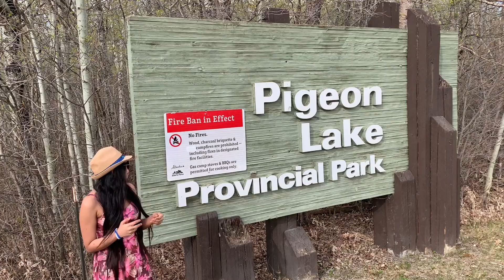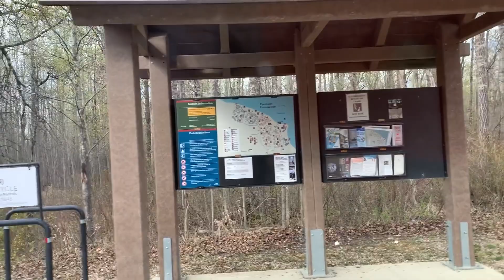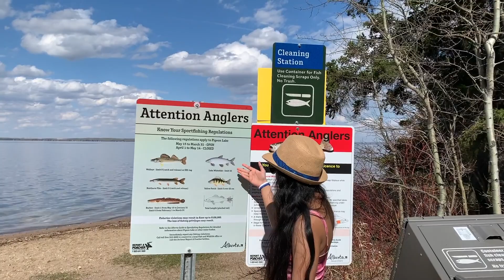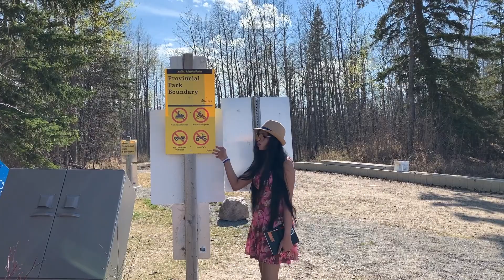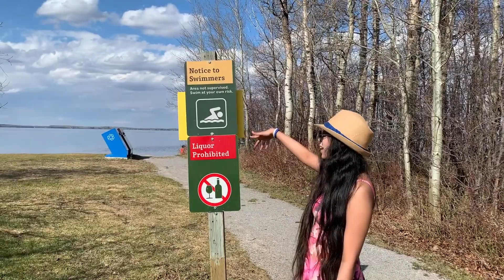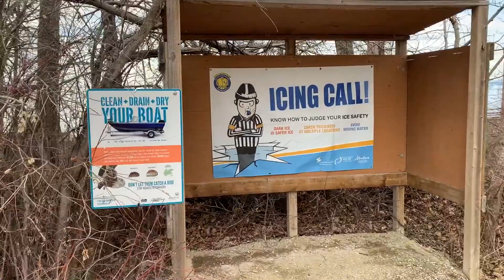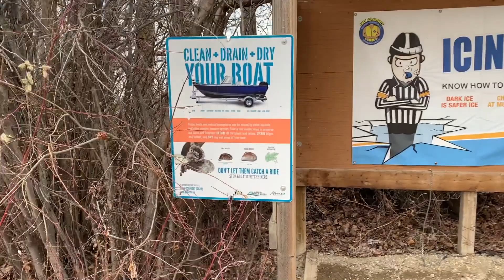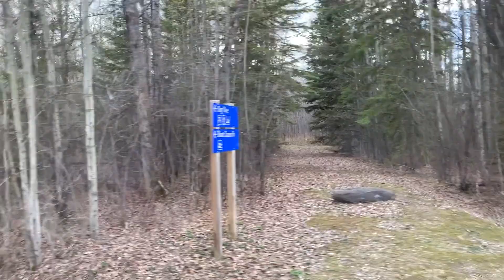Travel with baby😍 Pigeon Lake Provincial Park 🇨🇦 Alberta Canada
Hi! This is Canadawe Api. On our channel you will find more information about Canada,  life style of Sri Lankans living in Canada and right solution for your visa and immigration issues. We love sharing our experiences with you.